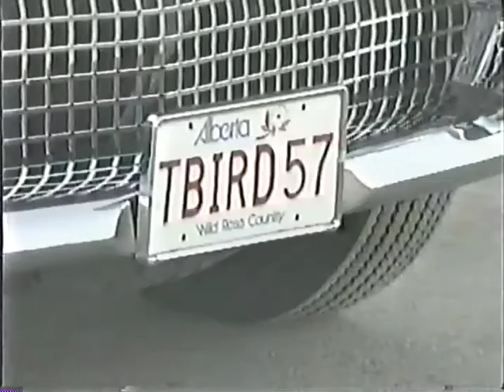1991 Hanna Rock and Roll Reunion part 1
1991 Hanna Alberta , the Rock and Roll Reunion of Hanna Bands from the 60's 70's and 80's   part 2 can be found here